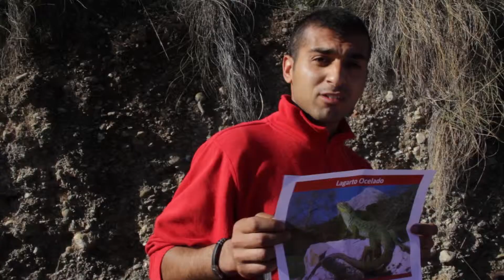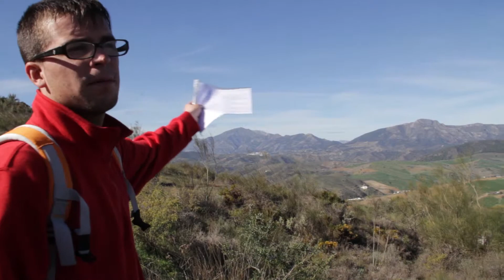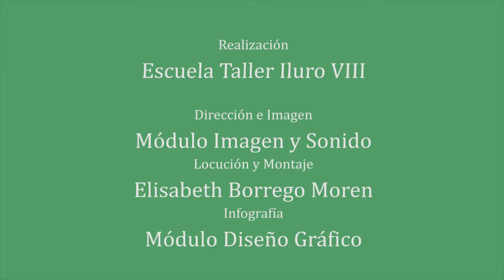La Escuela Taller Iluro VIII visita el monte Hacho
El pasado mes de febrero los alumnos y alumnas de los tres módulos realizaron una salida formativa al monte Hacho de Álora.
Durante la excursión ejercieron de guías turísticos los alumnos del módulo de Turismo de Aventura que se están formando actualmente en la Escuela Taller, que  explicaron a sus compañeros y monitores los elementos más interesantes de la ruta.
El grupo partió desde el carril que bordea la cara Sur del monte Hacho, ascendiendo por un estrecho sendero rodeado de plantas aromáticas y matorral mediterráneo y por caminos forestales, desde los que se divisaban bosquetes de pinos y zonas recientemente reforestadas.  En las cumbres más altas, a más de 500 metros de altitud, pudieron observar las espectaculares vistas de los valles y montañas que rodean el municipio, visitando la Cruz del monte Hacho y sus inmediaciones.
El regreso lo hicieron por la cara Norte,  bajando por caminos forestales y visitando parajes como la Fuente de Pedro Sánchez, la fuente de la Higuera o el Convento Santuario de Nuestra Señora de las Flores.
Esta actividad formativa ha servido cómo práctica a los alumnos del módulo de Turismo de Aventura y, asimismo, ha ofrecido información in situ a los otros módulos de Diseño Gráfico e Imagen y Sonido, que podrán utilizarla para la realización del proyecto final:  una guía de turismo de aventura del municipio de Álora.